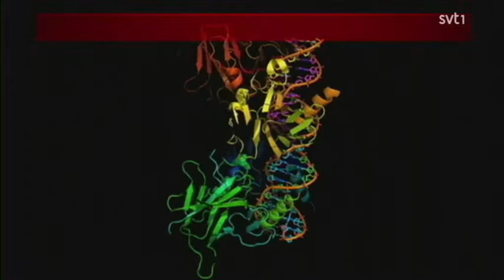nordkorea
Fredag 16 mars 2018: Nordkoreas utrikesminister besöker Sverige.